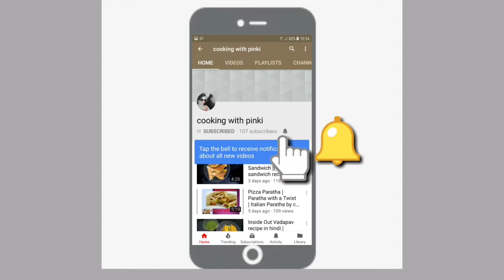Mango Sandesh | Mango Paneer Roll | Mango Dessert Recipes | Bangali Sweet Sandesh | Mango Kalakand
Mango sandesh mango paneer roll is a traditional & famous bangali sweet. Mango is the king of fruits and loved by all. Here we have given the recipe of mango kalakand & mango paneer roll which is the mouth watering combination of mango and milk. Perfect dessert for any occasion.
Do try this and share your experience in comments below.